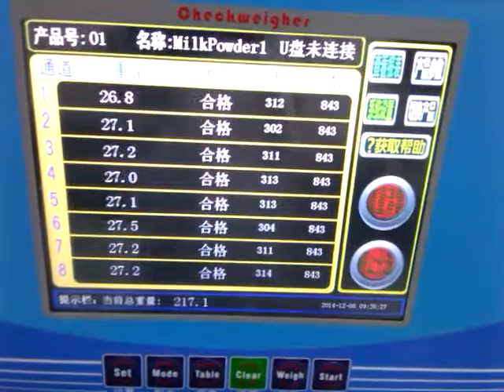Multilane Stick Sachet Packing Machine + Check Weigher for Milk Powder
Multilane Stick Sachet Packing Machine with Multilane Check Weigher for Milk Powder
Running smoothly and accurately like a dream!